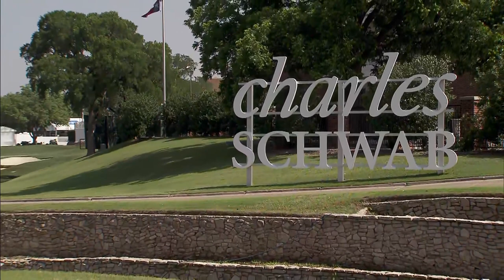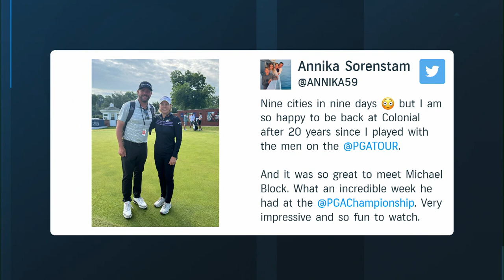Michael Block talks with Michael Jordan; LPGA match play preview | Golf Central | Golf Channel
The Golf Central is with golf's sudden star Michael Block as he prepares for the Charles Schwab Challenge and talks with him about the famous people he has been in contact with since his dream run at the PGA Championship. Also, the crew reports reports from Shadow Creek where the LPGA prepares for the Bank of Hope match play event in Las Vegas.

Michael Block talks with Michael Jordan; Rose Zhang wins Annika Award | Golf Central | Golf Channel